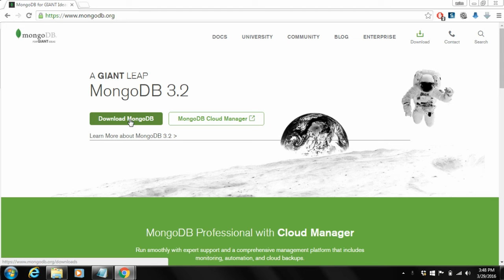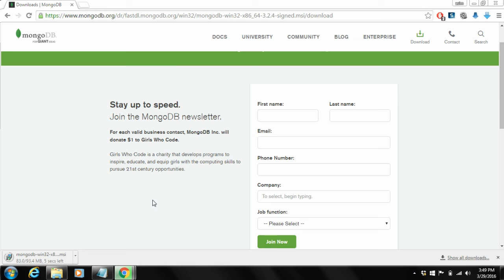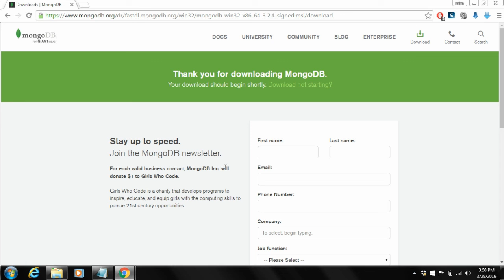Installing MongoDB NoSql database on Windows in Urdu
Learn to install MongoDB NoSql database on Windows in Urdu